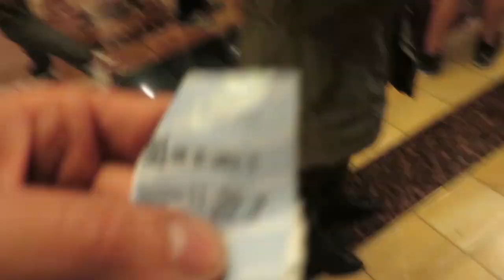FILMING EPIC COLLABS!! (ft. L.A. Beast) | Furious Pete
You Can Send Me Things Here :)

Furious Pete
1801 Lakeshore Rd W Unit 6
Canada